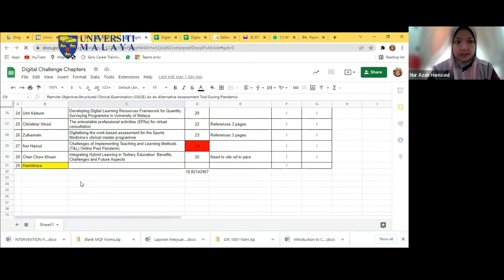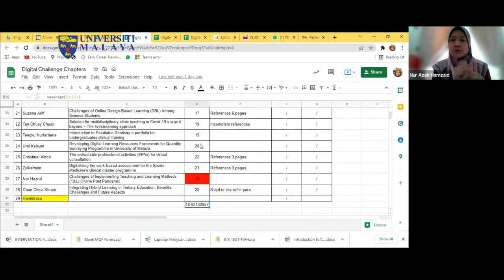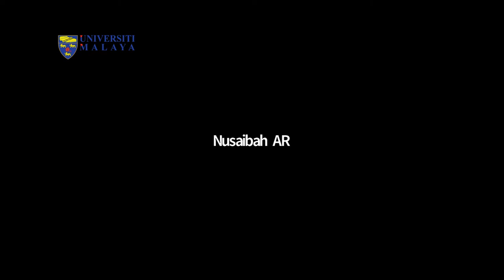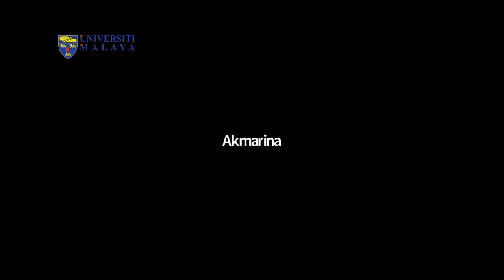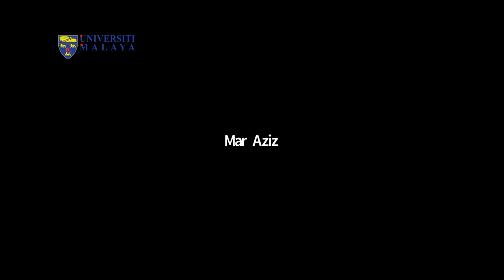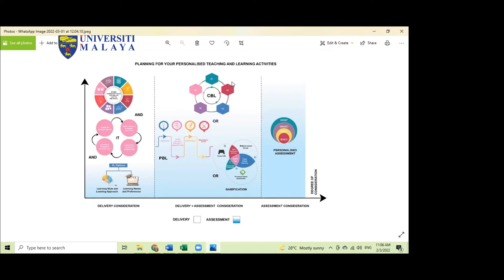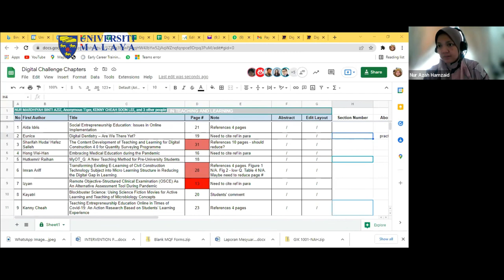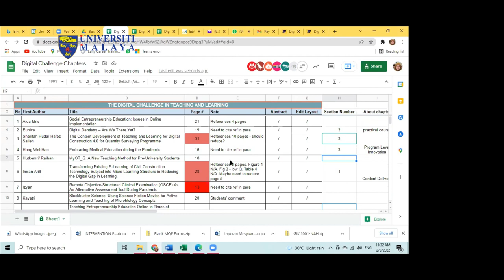UMTeachOnline2022 - Digital Challenge Book Workshop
Digital Challenge Book Workshop
Mar 2, 2022 08:26 AM Singapore

Terima Kasih.

TQ.